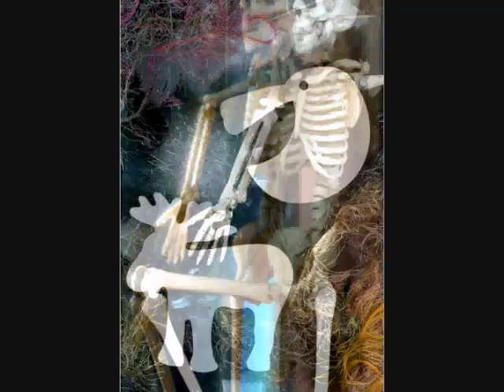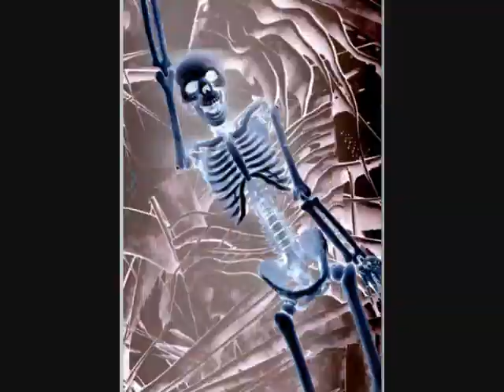FIRELOBE FANTASY FLICK 1